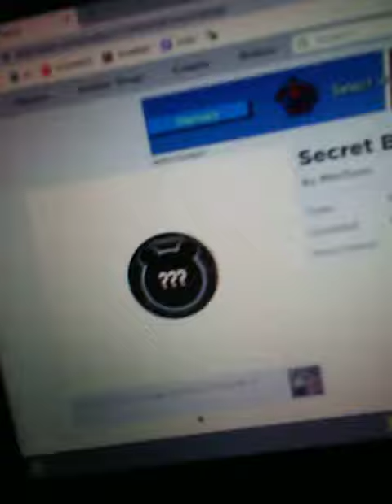omg omg piggy